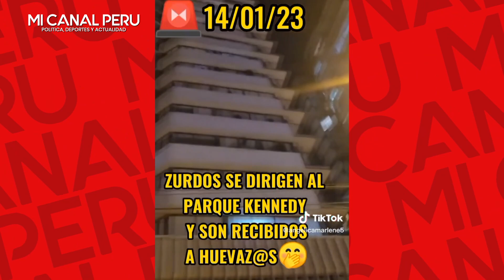IZQUIERDISTAS SON RECIBIDOS A HUEVAZ0S POR LOS VECINOS DE MIRAFLORES POR REVOLTOSOS